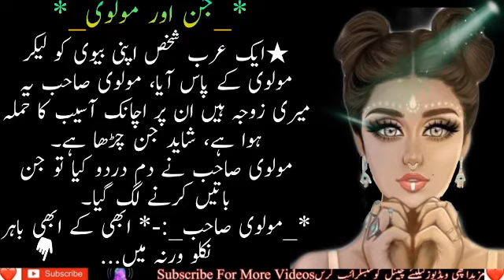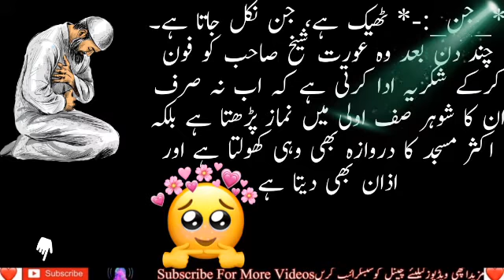Nice Moral stories im Urdu & Hindi ||General knowledge Urdu Hindi||Manthar Knowledge||جن اور مولوی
2___description for Moral stories

اسلام وعلیکم پیارے دوستو...Nice Moral stories im Urdu & Hindi ||General knowledge Urdu Hindi||Manthar Knowledge||جن اور مولوی|
This is very informative and knowledge able moral story series of Manthar  Knowledge.Through this series of moral stories we tried to provide you life changing lessons in a very interesting way.This  information in moral stories and qoutes can make you a better citizen of society.Keep watchin our videos for good lessons to make your life better and happy.

*Manthar Knowledge*.

Credit For Background Nasheed:
Song: Unknown
Artist:Unknown